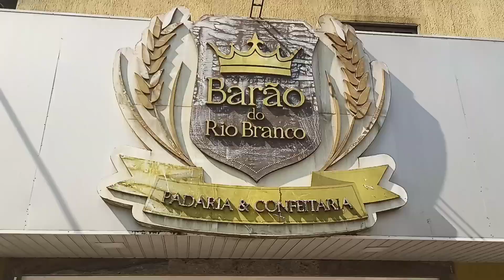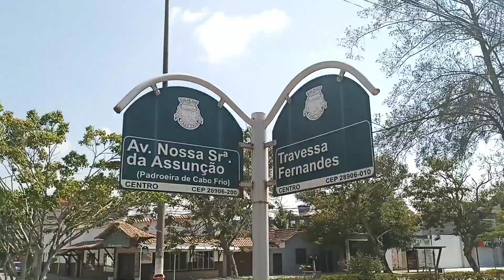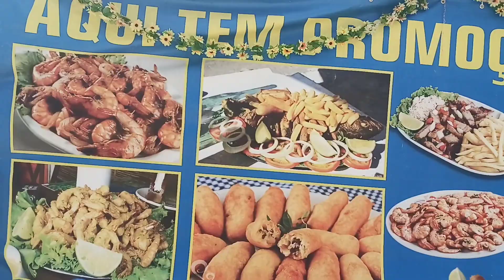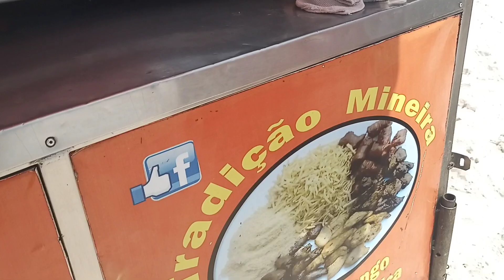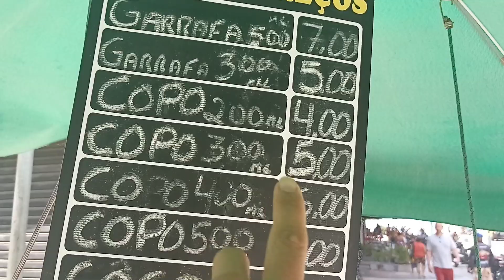BREZİLYA İNANILMAZ SOKAK YEMEKLERİ! ENFES TATLAR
Herkese yepyeni bir videodan selamlar Brezilya'nın inanılmaz sokak yemeklerini denediğim Enfes lezzetleri tattığım keyifli eğlenceli bir video ile karşınızdayım 🤗 Video boyunca birbirinden lezzetli enfes Brezilya sokak yemeklerini Sizlere göstermeye çalıştım videonun sonunda ilginç bir olay ile karşılaştım. Beni bir Türk ile tanıştırmak istediğini söyleyen bir Brezilyalı beni Lübnanlı birisi ile tanıştırdı😅 Türkler ve Araplar Brezilya da ve bu kıtada çok fazla karıştırılıyorlar peki sizde neden Türkleri Arap sanıyorlar? Video da bunun sebeplerini de kısaca açıkladım. Umarım izlerken keyif aldığınız güzel bir video olmuştur. Bir sonraki video da görüşmek üzere.